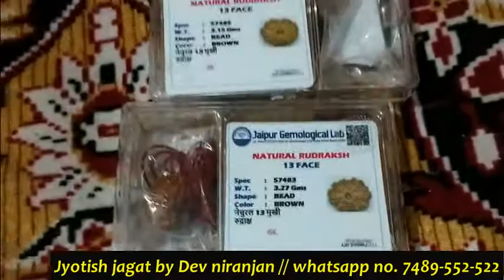13 mukhi rudraksh by Dev niranjan | 13 मुखी रुद्राक्ष - धन की देवी लक्ष्मी का आशीर्वाद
दोस्तों , इस विडियो में जानिये की 13 मुखी रुद्राक्ष की क्या विशेषताएँ हैं और किन लोगों को इसे धारण करना चाहिए |
- Dev  niranjan

ज्योतिष जगत के महत्वपूर्ण विडियो –

इस तारीख से कम होने लग जाएगी पेट्रोल-डीजल व गैस की कीमत| Petrol, Diesel, LPG astrology- Dev niranjan

10th के बाद ज्योतिष शास्त्र के अनुसार कौन सा subject लेना चाहिए | career & astrology- Dev niranjan

दुनिया के सबसे शक्तिशाली पत्थर जो बदल दे आपका मुकद्दर । gemstones & astrology by astro Dev niranjan

राशि अनुसार लगाएं इत्र और करें किसी को भी वश में । perfume & vashikaran by Dev niranjan

शनिदेव के प्रिय पौधे असली शमी की पहचान का आसान तरीका । असली और नकली शमी में मुख्य अंतर

बड़े नोटों को चुम्बक की तरह खींचती है इस पत्थर की माला । fast money earning tips by Dev niranjan

कितना खतरनाक होता है "नवरत्न अंगूठी "धारण करना | Navratna ring benefits and loss by Dev niranjan

8 मुखी +9 रुद्राक्ष लॉकेट- कालसर्प दोष का अचूक उपाय | kaal sarp dosh upay by Dev niranjan

इन लोगों को बर्बाद भी कर सकती है कछुए की अंगूठी | Tortoise ring benefits| kachua ring astrology tips

फेंग शुई v/s वैदिक ज्योतिष । भारतीय ज्योतिष व चाइनीज ज्योतिष में कौन है सही । vedic astrology 2022

दक्षिण मुखी घर या घर के पास हो बिजली का खम्बा तो करें ये आसान वास्तु उपाय | Vastu tips- Dev niranjan

मिट्टी के सुंदर गणेश जी बनाने का सबसे सरल तरीका | Eco friendly Ganesh ji | Ganesh chaturthi 2021

कभी न पहने स्टील का कडा | स्टील के कड़े के फायदे और नुक्सान | Steel ka kada by Dev niranjan

Vastu Tips - घर में एक्वेरियम रखनेक फायदे और नुकसान | vastu shastra for home in hindi -Dev niranjan

राहु -केतु द्वारा निर्मित कालसर्प दोष को दूर करने के 20 अचूक उपाय|kaal sarp dosh upay - Dev niranjan

शिवलिंग पर गलती से भी नहीं चढानी चाहिए ये वस्तुएँ | shiv puja vidhi by Dev niranjan